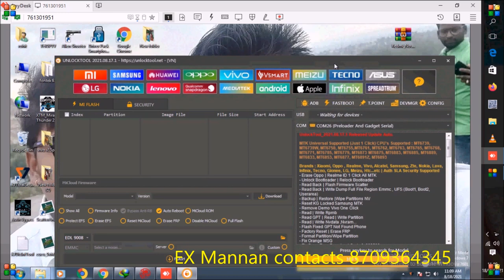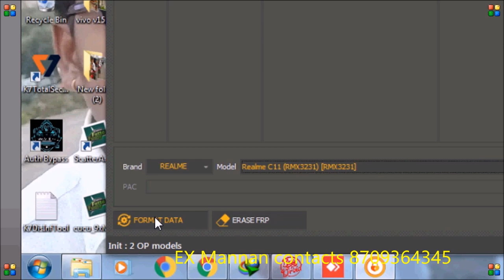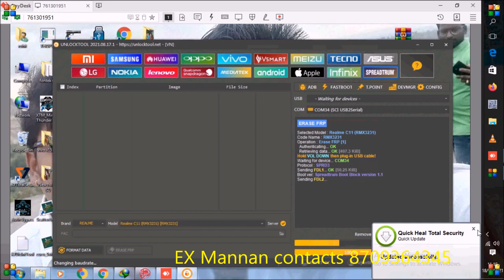Realme,C11,Pattern unlock,by unlock tool,2022